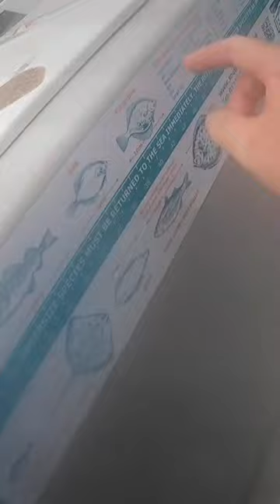Most Expensive Flatfish $$$